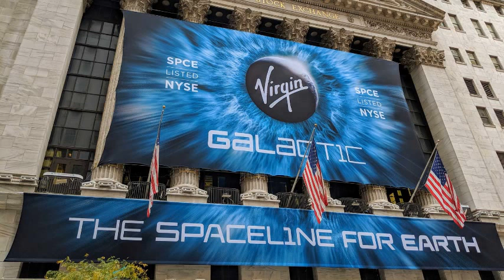Should you buy SPCE Stock? - Virgin Galactic Holdings Stock Price Prediction 2022